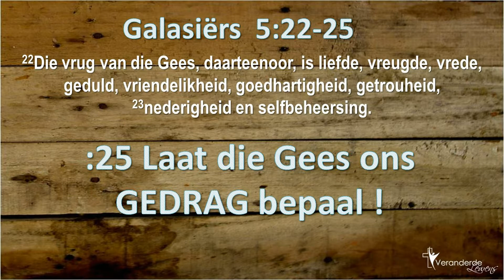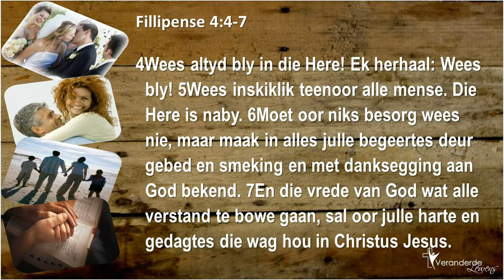Bestuur daai emosies - Deel 4 | Dr Berrie de Vos